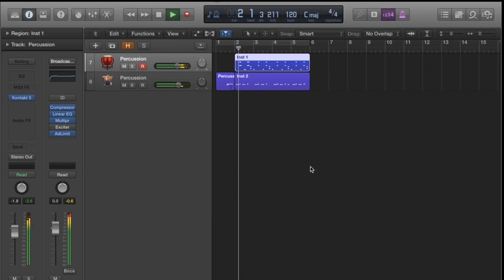Marvel Music: The Thematic Continuity Issue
Adding my two cents as to why the music for the MCU is not as memorable as other big franchises.

James Bond has had the same theme music for 50 years, but Tony Stark can't keep a theme for two movies in a row? This video explains why a lack of thematic continuity is torpedoing the Marvel Cinematic Universe's soundscape.